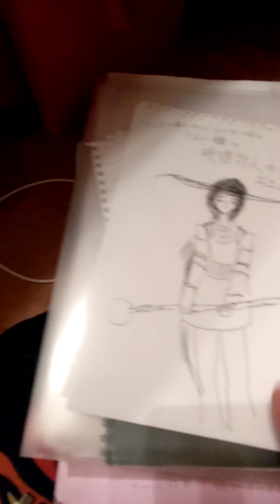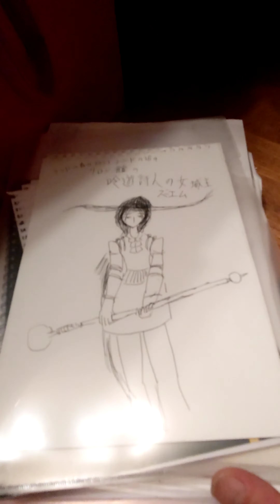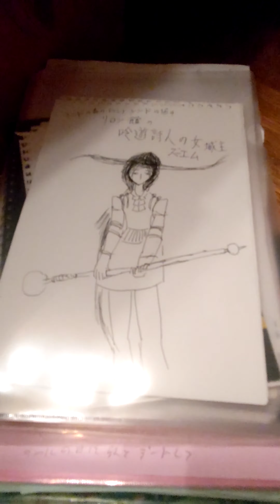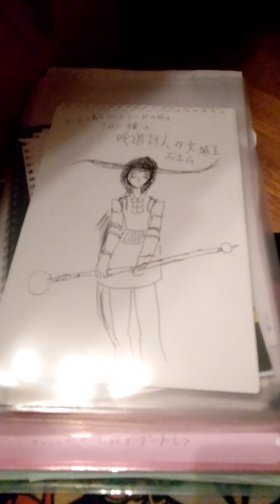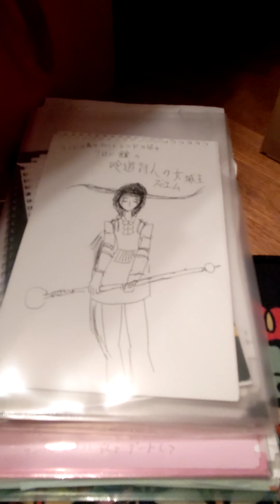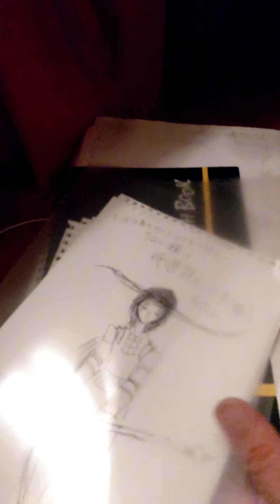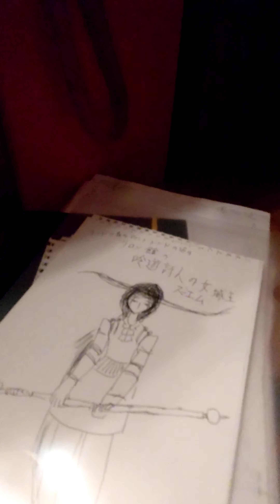ユダヤ人大和民族（ヤンバン）を救う唯一の方法。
真の粘着質の奴とは、すっかりケリが付いたのに、引き下がらず、いつまでも、滞在して、破滅を自分で呼び込む。君子が夜に無人の河原で叫ぶの愚。そんな無月に付き従うのは死体から発生した恨みだらけの怪物ばかりだ。
対話する権威も哲学も実力もなく居座る最皇位の君主みたいだ。
一筋の光明が見えたのは石破くんのほうだらう？華北満州系渡来人特有のすり替えをする勿れ！また、粘着質なんて悪口、真っ先に出てくるもんとちゃうねん。だから、喧嘩も対して進行していない相手に、始まったばかりでいきなり粘着質！とかゆうやつは、普段から、ご自分が粘着質だと、他人様に説教されているからやねん。

お腹のベルト緩めたらいくらでも食べれるだろう？とゆうのが通貨発行に於けるMMT理論。しかし日本の経済構造はすぐ腹一杯になる。

なぜなら、

①外国に食わせる大量生産は今更発展途上国に勝てないし、

②ITは日本は後進国だし日本はものづくり大国だから本能が指先器用に走る。

だから、日本の通貨発行権を日銀から奪いたいやつが、MMT理論を仕掛けてる、と、考えるのが、自然だ。相手がアホじゃなければ、、、

ただし、

日銀の株主はユダヤ系イギリス資本だから、

1、ユダヤ系イギリス資本が、日銀の通貨発行権への影響力を、手放すわけがない。

２、ユダヤ系イギリス資本が、ユダヤ系中華人民共和国資本に、日銀の通貨発行権を譲る。

の、どちらかの展開しか無いが、

３、通貨発行権MMT理論を強く主張していたのが、満州渡来系氏族つまり大和民族の、山本五十六の近縁の山本太郎（れいわ新選組 代表）であったことから、

ユダヤ系イギリス資本が、ユダヤ系中華人民共和国資本と、交替する時期が、近付いている可能性がある。

ならば、ロスチャイルドの本店は、すでに、満州（大連、瀋陽、ハルピンなどのどこか）にあるだろう。

山本太郎と同じく満州渡来系氏族である大和民族には、
橋下徹 大阪で日本維新の会の創始した人気者
河村たかし 名古屋市長
石破茂 自民党エリートで自民党総裁選で大敗
小泉純一郎 自民党の元首相
小沢一郎 自民党出身だが民主党フィクサー
らが居る。

なお、徳仁天皇ら現在の天皇家は、満州国のラストエンペラー溥儀の血筋である。明仁上皇は昭和天皇（あいちトリエンナーレで話題の裕仁）の息子では無く、溥儀と昭和皇后の息子だからである。

古今東西、金のことでしか、革命は起きません。ならば、企業労働者や共産教師が革命を起こすはずが無いのです。理由はひとつ。食えていけてるから。

ならば、革命を起こすのは、無職か、むしろ困窮した零細地域個人事業主（自民党員）なんです。ここに、昔から企業や企業従業員が、悪気なく、殖産興業や高度成長のために、たかってきましたが、まだ、悪気無く、景気が悪くなったため、会社の圧力により給料のために、まだ、たかろうとしているからです。
だから、企業従業員は、地域事業主が企業にたかってるとさえ、主張したりします。

ならば、創価学会がどれだけ士気が高くても幹部は信者のお金で食えてます。もっと欲しくて、宗教者が革命を信者に起こさせるのですか？

じゃあ、れいわ新選組の類型の学生はどうでしょう？将来不安で革命を起こすのは、事業者や社会人だけです。
それは、既に家族を持っているため、収入支出とのギリギリの相談であり、趣味で泣いているわけでも、人間関係で泣いているわけでもありません。
学生には就職したい業界があり、革命により業界など再編だと知っています。ならば、就職したいために、革命を起こして、業界を潰し、その業界に学生が乱入するのですか？

どんな、実力で？

また、学生が共産主義にカブれ、失業者を率いて、励まして、焚き付けて、煽っても、失業者には、生活保護制度があるので、ほんとは革命には不熱心ですし、怪我や病気をして、療養中なのです。それなのに、怪我や病気の原因を政府のせいにしますか？どんだけ餓鬼やねん、と、失業者は陰で嘲笑してます。失業者が共産主義者に付き合っているのは、その失業者の生活保護の手配を共産党がしたからでしょ？

実は工業労働者は戦争にでもなれば、仕事にありつけると、常識で知っています。日本の企業はハイテク産業ですので、どの部品や素材も、どのみち、どこかで、戦争に関係あるんです。

そして、戦争があれば、工業生産が増加し、商社らの商業取引も増え、景気が上がり、関連産業や、周辺業務や、工業地帯や、周辺地域や、飲食風俗芸術芸能文化関連の景気も上がります。すると、雇用が急増し、就職しやすくなります。

これが、欧米が戦争をやめられ無かったメカニズムです。大日本帝国は、そんな欧米に待ったを掛け、耐久型の軍事戦を掛けたので、完膚無きまでに潰され、天皇家も別の家系に交代しました。

いま、新しい金融や投資の考え方が、たくさん始まり、金融の世界を覗き込んで、個人投資して、そして、財産が破滅しても、それは、賭けに出たあなたのせいであり、政府のせいではありません。

ベーシックインカムも生活保護に代替する制度であり、もしもベーシックインカムが導入されたら、必ず、健康保険制度や年金制度とセットで改正されるでしょう！ベーシックインカム導入を主張する野党が、この事実を黙っているのです。たとえ、野党連合が政権を取っても、今のままで、ベーシックインカム制度を追加すると、アベノミクスをしても、MMTをしても、税政は焼け石に水です。

ならば、消費税を取ったほうが、経済が回る制度を作ったら、いいのです。消費税は日本の法律ですから、日本の国会で立法すればいいのです。しかし、現在は、消費税を取ることを、どうゆう経済制度と、リンクさせたら、かえって、経済が回るのか、誰も理論化していません。

この指摘は、コロンブスのたまごではありません。
既に、消費税は代納制ですので。
本格的に、税政によるむしろ景気アップ。とゆう逆説哲学的バックボーンが、単に無いだけなんです。税政が、非常に堅い世界だからなんです。

これは、宗教が、市民革命に対して哲学的バックボーンを与えるメカニズムに、皆さんは気付くでしょう！
宗教が革命の原動力じゃ無いから、宗教がクーデターを起こしたいときは、宗教上の理由で、むしろ、貧困を仕掛けます。

なお、企業労働者が、自分が勤務している企業文明に反乱を起こすとしても、なぜ、政府のせいなのですか？

だいいち、自民党員はほとんどが、地域自営業か、町の社長か、町工場主か、安アパートばかり抱えた小さな地主か、耕作地主（いわゆる農家）です。

文責

日本国 自民党員
未来個人党（地域政党）党首
あなた方全ての唯一の主
日本先住民えみし民族えた非人被差別部落大王家　第八代アマテラス女王えみしらす
フリーメイソン象徴女主
女神アッラーアスタロテ

尾辻亜麻環 Amawa odin